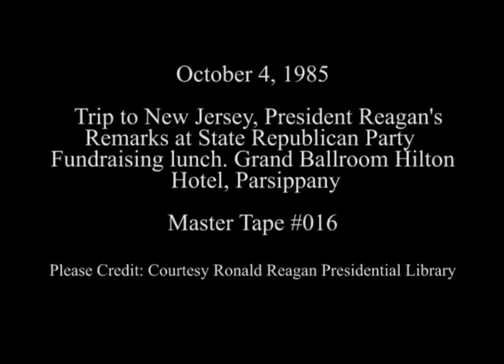President Reagan’s Remarks at a State Republican Luncheon in New Jersey on October 4, 1985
Full Title: President Reagan’s Remarks at a State Republican Party Fundraising Lunch in the Grand Ball Room of the Hilton Hotel in Parsippany, New Jersey on October 4, 1985

Access Restriction(s):Unrestricted
Use Restriction(s):Unrestricted